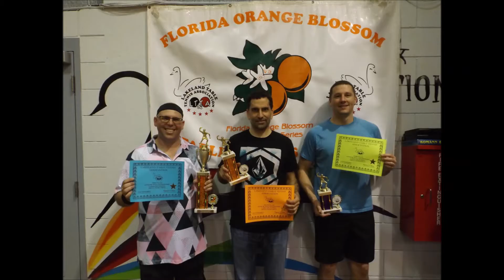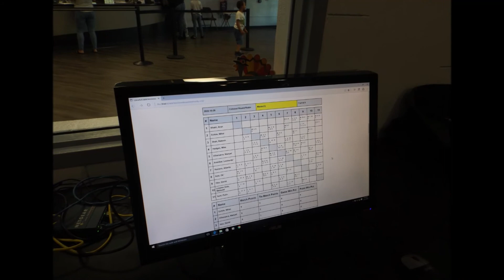OCTOBER 2022 LAKELAND TABLE TENNIS TOURNAMENT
This is the Florida Orange Blossom Series Fall 2022 Table Tennis Open Tournament held in Lakeland, Florida USA on Oct. 28-29, 2022.